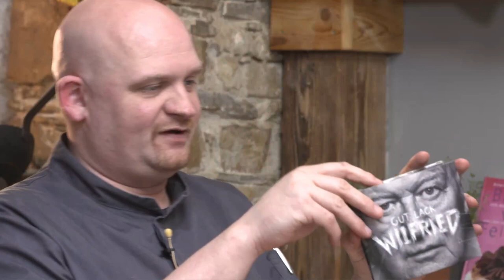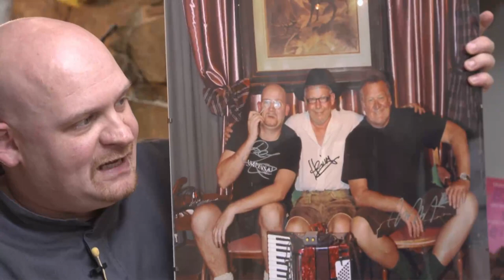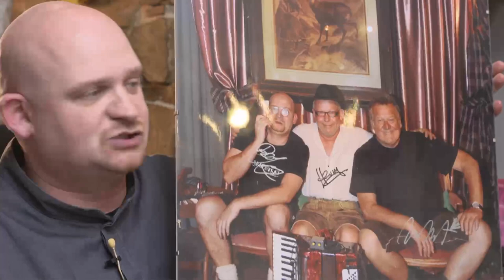Kultur eingekocht | Zu Gast: Vorstadtcasanovas (8)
Bei "Kultur eingekocht" laden Roland Mayer und Franz Alexander Langer Kunst und Kulturschaffende, sowie andere interessante Leute ein. Gemeinsam wird geplaudert und am Stammtisch gekocht. Anschließen gibt es eine Performance auf der Vereinsmayerbühne. Kunst und Kulinarik. Viel Spaß und guten Appetit!

*** Rezept ***
Marzipan Mohnschmarrn:
1/4 l Milch , 3 Eier getrennt in Dotter und Eiweiß , 150g Dinkel Mehl, 70g Marzipan ( Mandel Sirup) 50g Graumohn gemahlen.
Wir trennen die Eier und vermengen die Dotter mit der Milch und dem Mehl... Das geschlagene Eiweiß wird zum Schluss - nachdem zur Masse der Mohn und der Mandesirup beigemengt wurde - untergehoben... Danach bedecken  wir einen  Pfannenboden mit Öl und braten den Schmarren auf beiden Seiten.. Man kann ihn aber auch ins Rohr schieben bei 160° und fertig garen... Zum Schluss wir er zerrissen mit zwei Gabeln und mit Staubzucker serviert